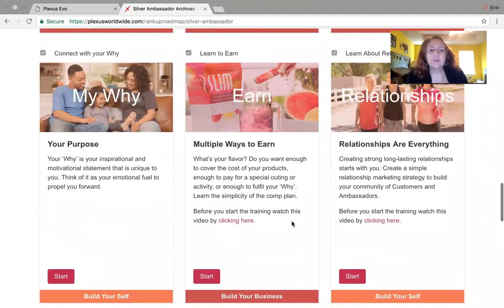Silver in 7 Rankup Roadmap Day 4!